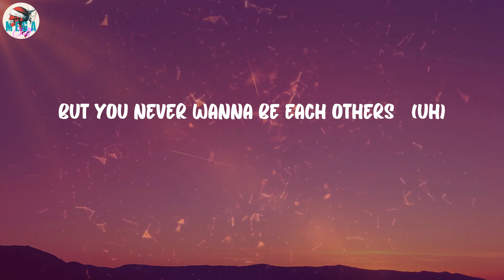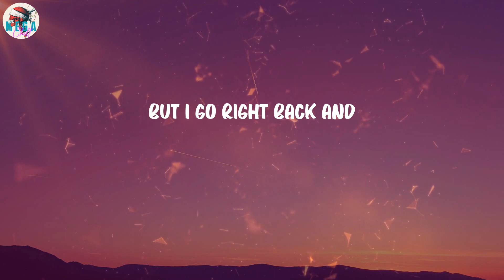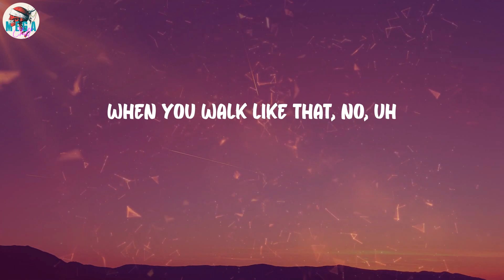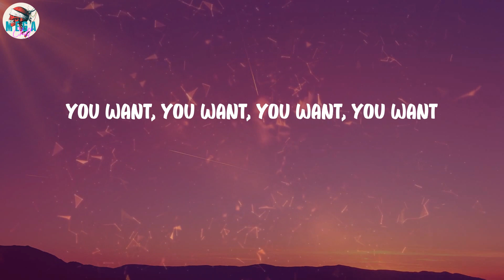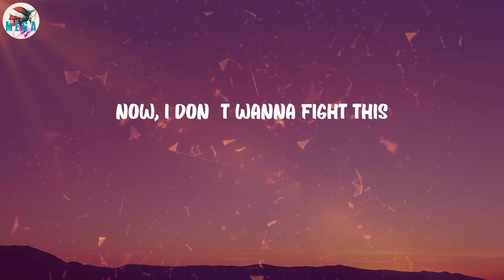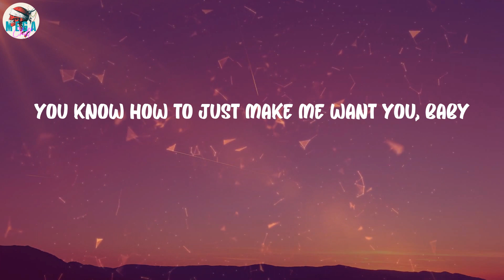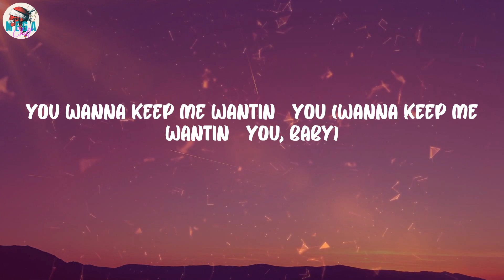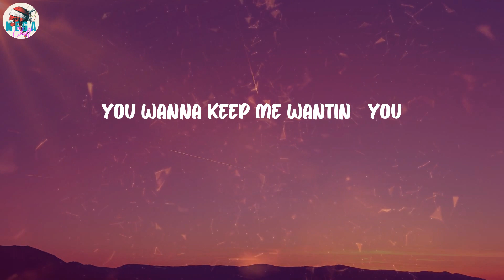Charlie Puth - Light Switch (Lyrics)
Light Switch (Lyrics) - Charlie Puth

🎤 Lyrics Light Switch:
Yeah
Why you callin' at 11:30